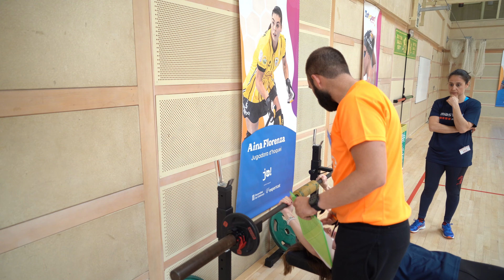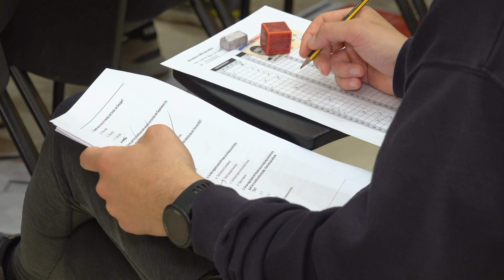Razones para Ser Mosso d´Esquadra 👮‍♀ Opinión de Opositores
Didac, Judith e Ivan alumnos de las oposiciones de Mossos en MasterD, acudieron al simulacro de pruebas de de Mossos organizado por la academia y quisieron compartir con nosotros su experiencia preparando la oposición y sus impresiones de cara a las pruebas oficiales.

0:00 Por qué Ser Mosso
Didac: Dcidí prepararme las oposiciones de Mosso porque ha sido un sueño siempre desde pequeño.

Iván: decidí a preparar las oposiciones de Mosso para ayudar a un ciudadano, la verdad es que es mi vocación y me gustaría trabajar.

Judith: desde pequeñita siempre me ha llamado mucha atención el tema policial, también por unas situaciones familiares de abuso de violencia de género y tal fue el motivo el detonante que me hizo querer ser Mosso. Ya he terminado la carrera de criminología criminología y ahora es el momento para empezar.

0:59 Por qué hacer simulacros
Didac: yo creo que es muy importante porque te quitan los nervios de cómo puedes encontrarte.

Judith: la preparación de MasterD está siendo bastante buena para mí, creo que la atención es buena.

Iván:  he cogido a MasterD por la excelencia y la intensidad que hace, sobre el programa y la parte de lo que viene siendo las partes las oposiciones físicas .

1:57 Motivación de ser Mosso

Didac: todo es empezar, recomendaría que la gente se comenzara a preparar cuento antes.

Judith: si realmente es lo que quieres,  les recomienzo luchar por lo que quiere, que lo intente y que nunca se de por vencido.

¿Te has sentido indentificado? Comienza a formarte con MasterD.

OPINIONES MOSSOS
DVD051849